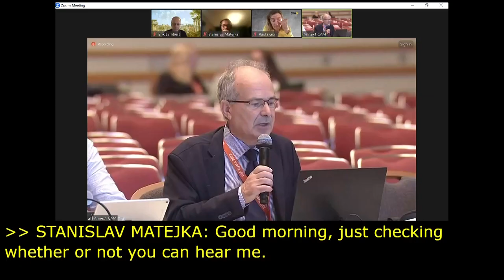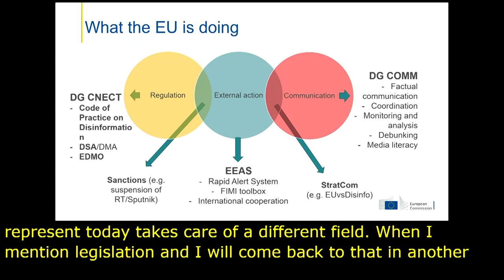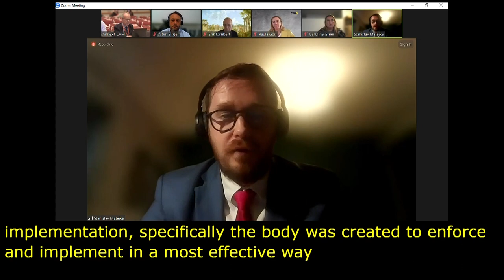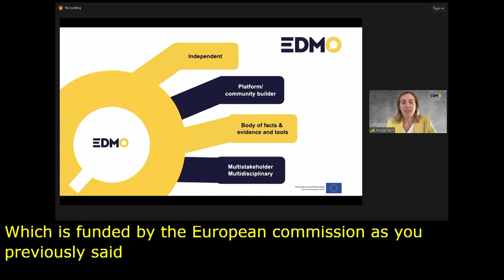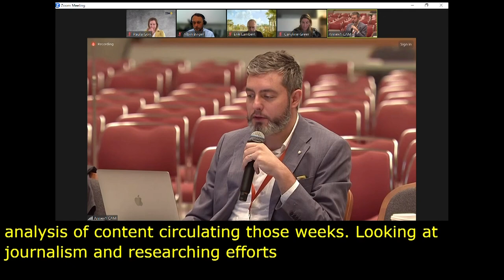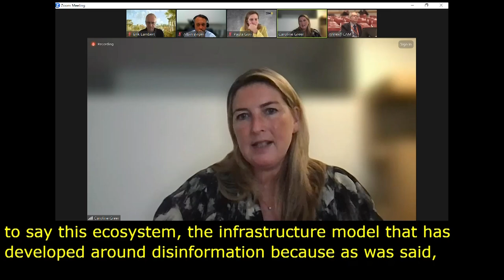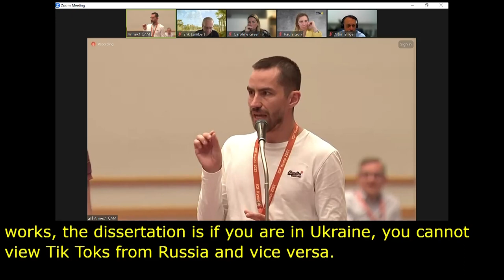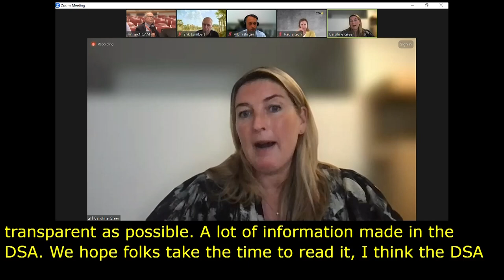IGF 2023 Day 4 Workshop Room 1 How prevent external interferences to EU Election 2024